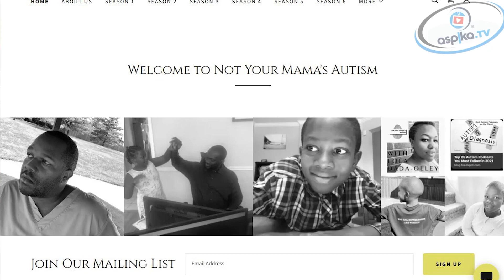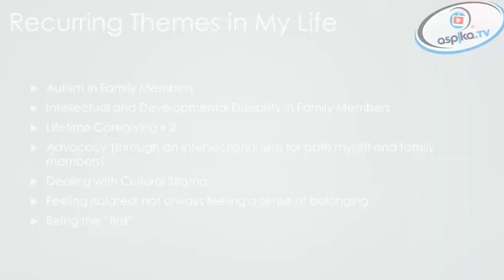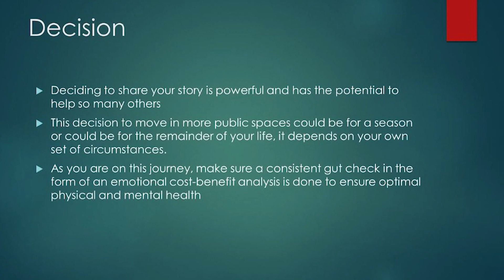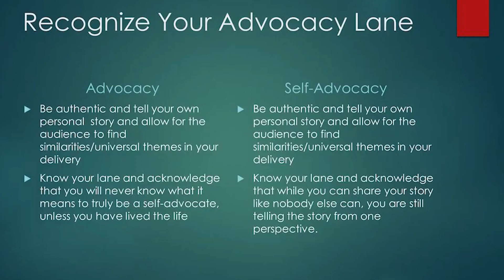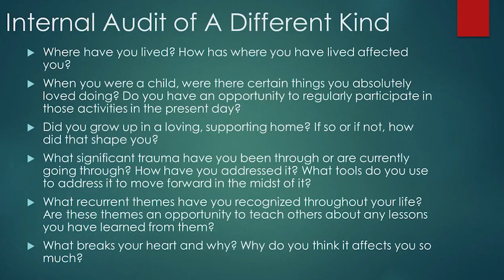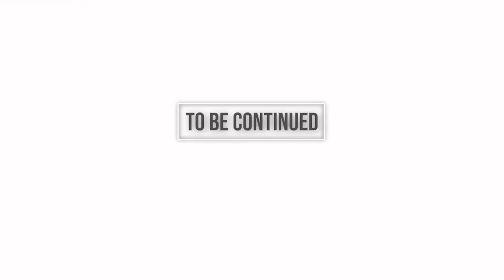CHAMPIONING DIFFERENCE - LOLA OLLEY | ASPIKA TALKS - PART 1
Thank you for viewing. Become part of the ASPIKA community.

Explore three handpicked options below, tailored to enhance your viewing experience and bring you the best of what we have to offer.

We receive contributions through the "Thanks" button.

💎 CRÉDIT:

🗣️ SPEAKER: LOLA OLLEY

📖 BIOGRAPHY:

Lola Dada-Olley sits at the intersection of law, accessibility, and technology. She currently works at a global banking institution where she leads on digital accessibility related matters. Her duties include negotiating technology agreements that involve the procurement of consumer-facing digital content. She also advises product teams on the Americans with Disabilities Act, including the Web Content Accessibility Guidelines and its applicability to the design, development and maintenance of various technology tools.

Prior to her current role, Lola spent most of her legal career in state and local government. She most recently served as an Assistant City Attorney for the City of Plano, Texas, where she served as the Lead Counsel to the Chief Technology Officer and Chief Information Security Officer on data and technology matters. While practicing in Illinois state government, she was a Deputy General Counsel at the Workers’ Compensation Commission, Assistant General Counsel in the Governor’s Office and an Assistant Attorney General in the Attorney General’s Office working on matters ranging in diversity from data to employment related matters.

Lola is a member of the NewRoundtable, an organization comprised of in-house and outside counsel women attorneys devoted to greater inclusion in the legal profession. Lola is also a TEDx and keynote speaker who often speaks on matters relating to hope, self-care and disability inclusion.

Lola has a bachelor’s degree in computer information systems from Eastern Illinois University, a master’s degree in journalism from Northwestern University and a law degree from Howard University School of Law. She lives in North Texas with her husband, two children and an entitled Portuguese water dog. In her spare time, Lola enjoys writing, podcasting, and sleeping like a baby whenever possible.